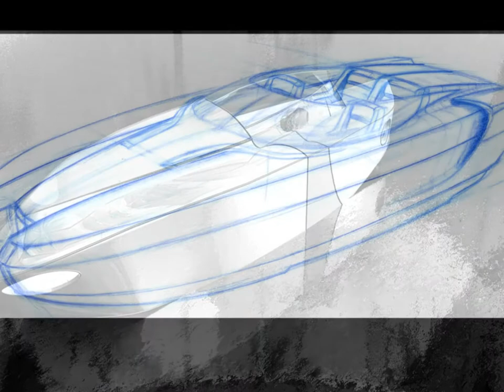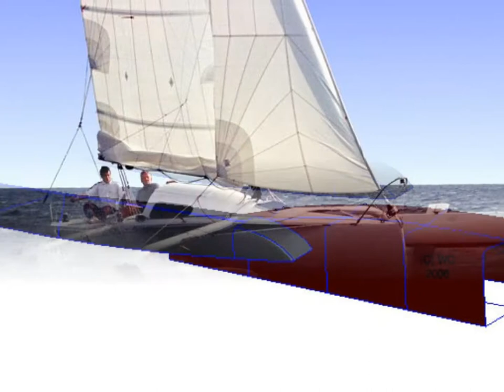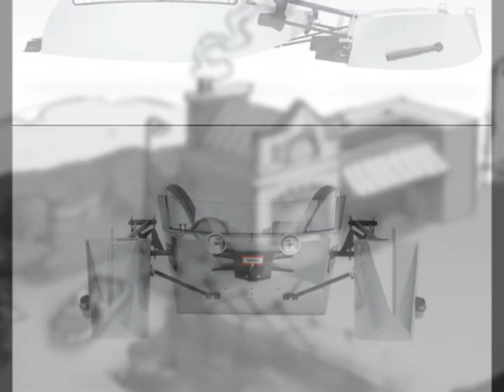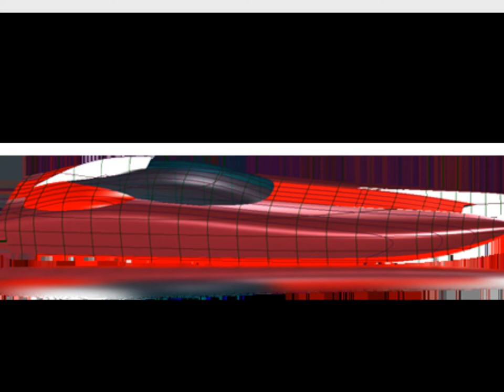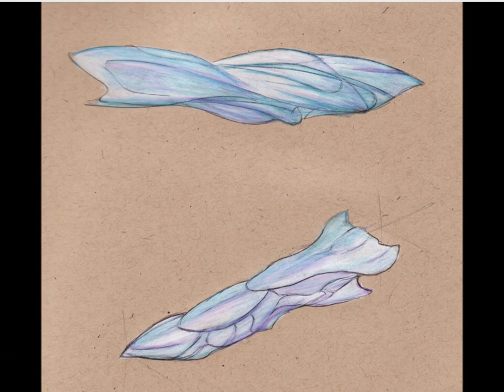Amphibious project: Boats inspirations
Amphibious=Car+Boat+Airplane
Protection ant transportation for the future.